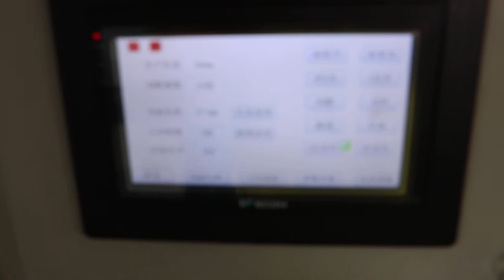metal profile roll forming machine with pre punching220411